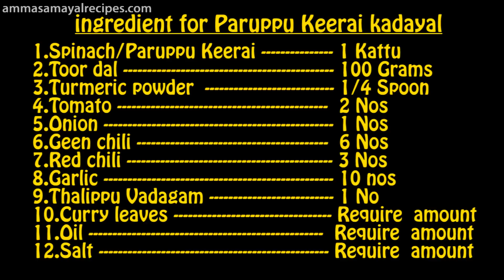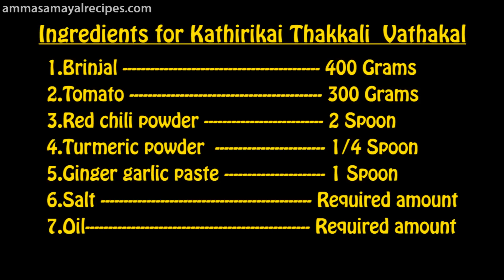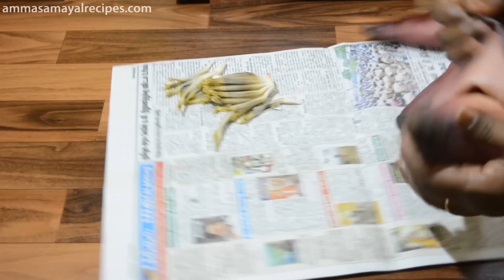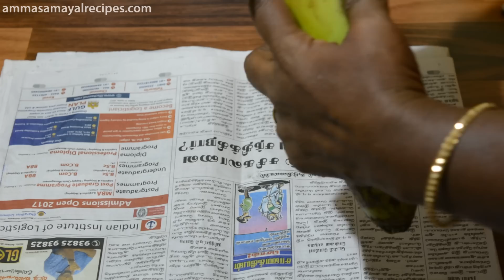Paruppu keerai Kadaisal |Katharikai Thakali Vathakal|Valakai Chips| Valai poo Kootu | Lunch menu-15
Hi viewers,today am posted simple veg feast along with Banana Flower Special.Am prepared Paruppu Keerai Kadaisal,katharikai thakali vathakal,valai poo vadai and valaki chips.Please try this recipe and check it.

   ingredient for Paruppu Keerai kadayal

1.Spinach/Paruppu Keerai 1 Kattu
2.Toor dal 100 Grams
3.Turmeric powder 1/4 Spoon
4.Tomato 2 Nos
5.Onion 1 Nos
6.Geen chili 6 Nos
7.Red chili 3 Nos
8.Garlic 10 nos
9.Thalippu Vadagam 1 No
10.Curry leaves Require amount
11.Oil Require amount
12.Salt Require amount

         Ingredients for Kathirikai Thakkali  Vathakal

1.Brinjal 400 Grams
2.Tomato 300 Grams
3.Red chili powder 2 Spoon
4.Turmeric powder 1/4 Spoon
5.Ginger garlic paste 1 Spoon
6.Salt Required amount
7.Oil Required amount

         Ingredients for  valai poo kootu

1.Bengal Gram 150 Gram
2.Onion 1 No
3.Coconut pieces 1 No
4.Cumin 1 Spoon
5.Red chili 5 Nos
6.Banana flower 1 No
7.Oil Required amount
8.Salt Required amount